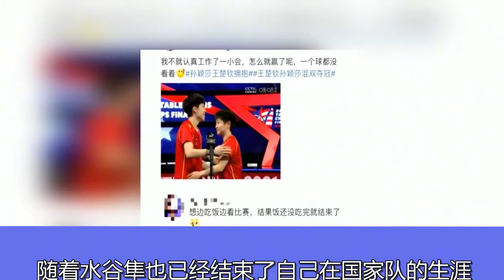再见许昕，再见刘诗雯！00后王楚钦孙颖莎，宣告国乒混双改朝换代